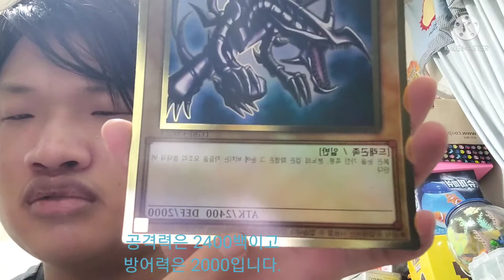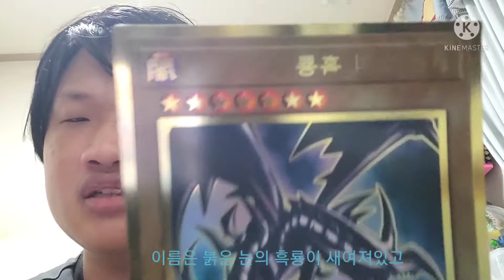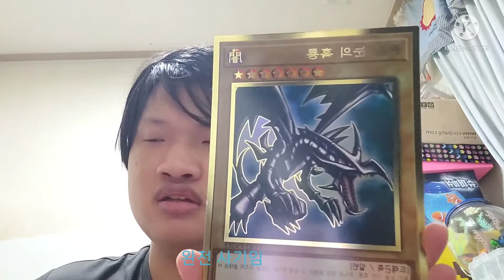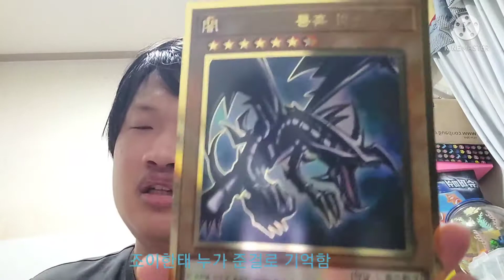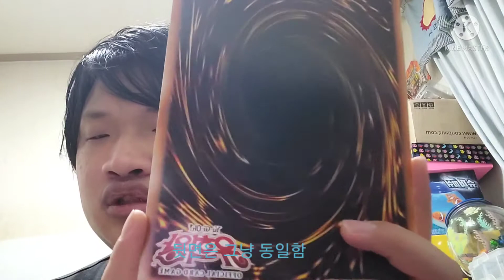오늘은 유희왕 카드펙에 대형카드가? 오피셜 카드펙을 소개합니다.^^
정말 일반카드에 약 3배정도 싸이즈를 보여주는 카드인것 같은데 이렇게 큰카드는 오랜만에 봤습니다~^^